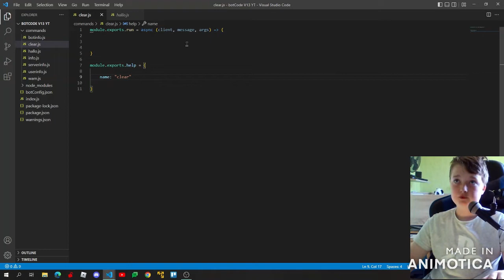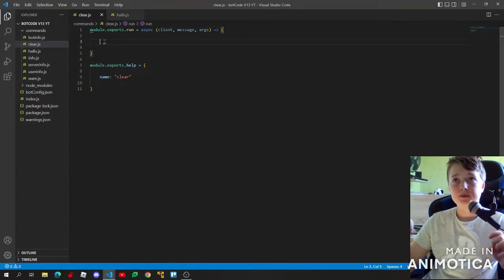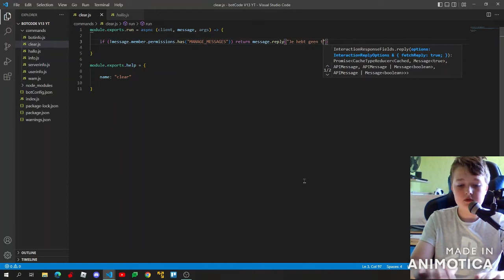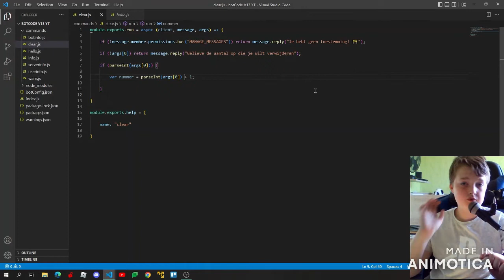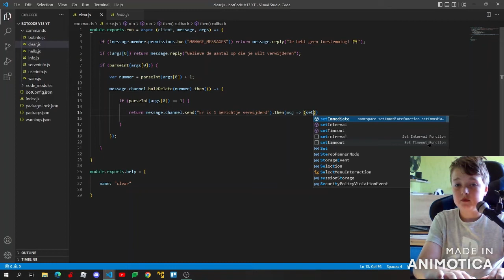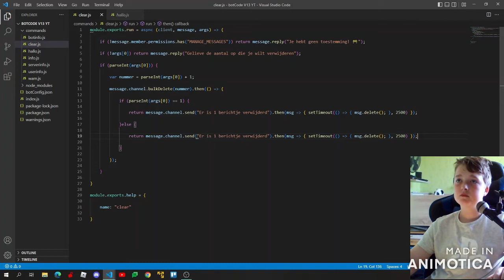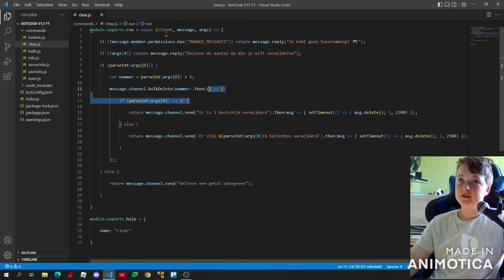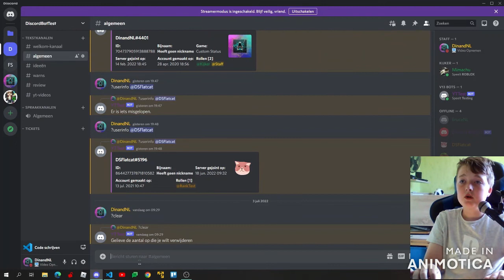Een clear command? | Discord Bot V13 #8